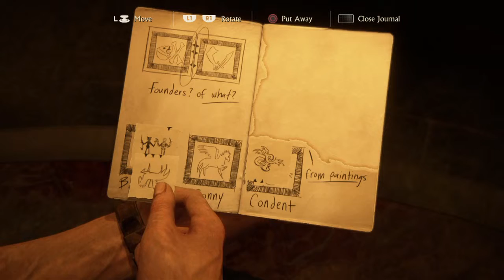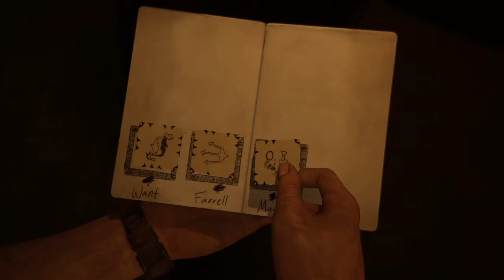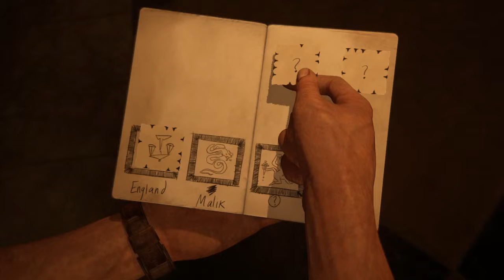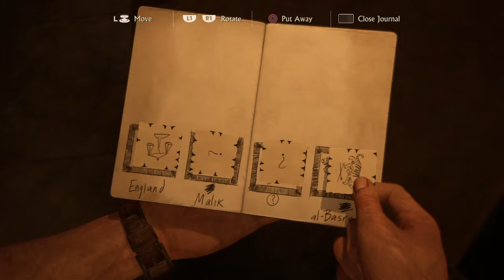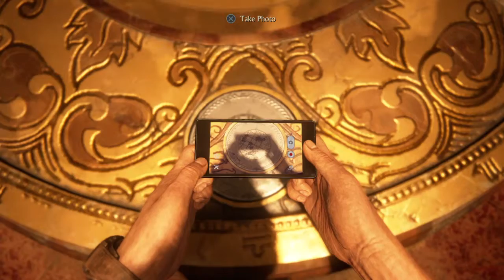Uncharted™ 4 A Thief’s End Walkthrough Gameplay Part 18- Chapter 11 [Hidden in Plane Sight]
Uncharted™ 4 A Thief’s End Walkthrough Gameplay Part 18- Chapter 11 [Hidden in Plane Sight] [NO Commentary]